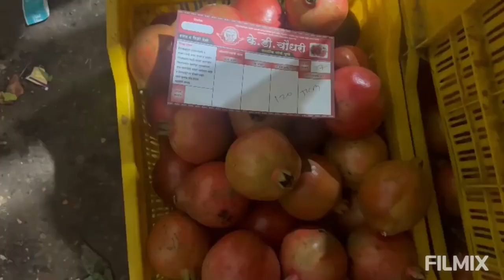K D Choudhari Dalimb Yard Auction - दिनांक १५/१२/२०२२ वार गुरुवार रोजीचा डाळिंब मालाचा लिलाव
आज दिनांक १५/१२/२०२२ वार गुरुवार रोजीचा डाळिंब मालाचा खुला लिलाव
लिलावाची वेळ सकाळी 6:45